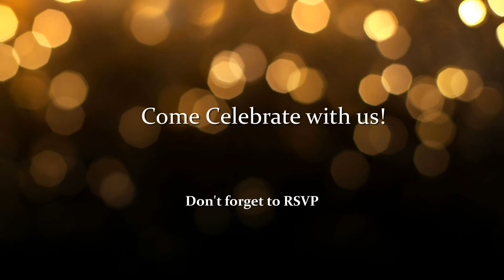John & Emily McFadden Save The Date